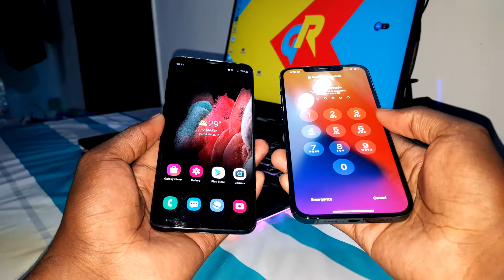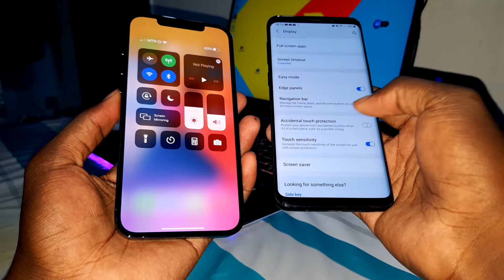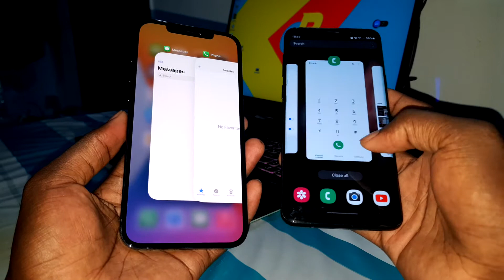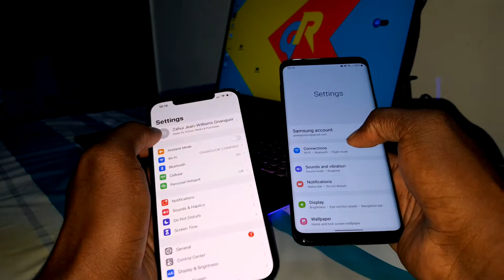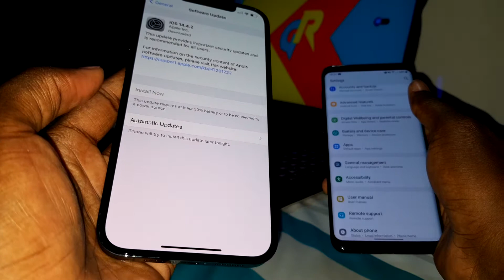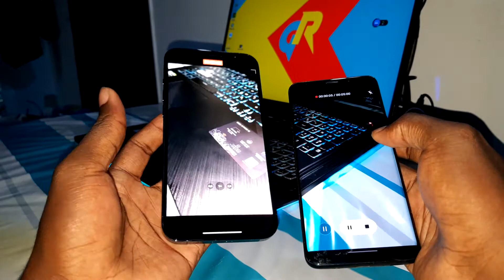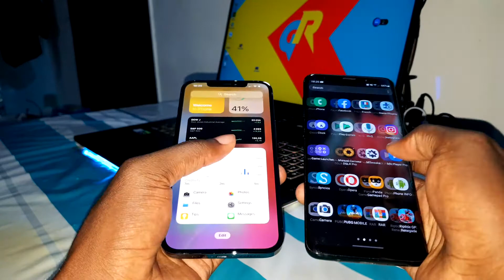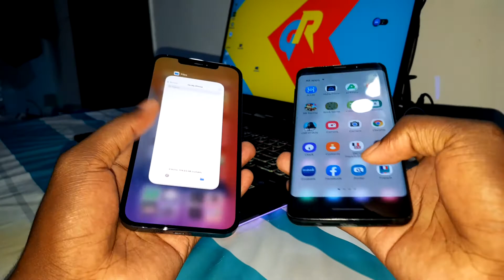iOS 14.4 vs One UI 3 .1 - iPhone 12 Pro Max vs Samsung Galaxy S9+